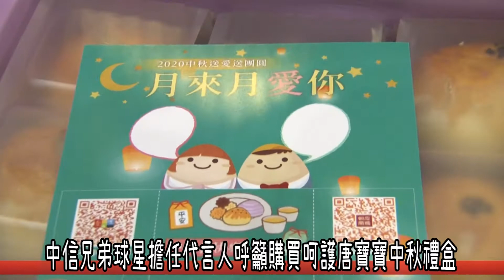20200824 唐氏症基金會舉辦2020中秋送愛送團圓月來月愛你禮盒上市發表會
唐氏症基金會舉辦2020中秋送愛送團圓月來月愛你禮盒上市發表會